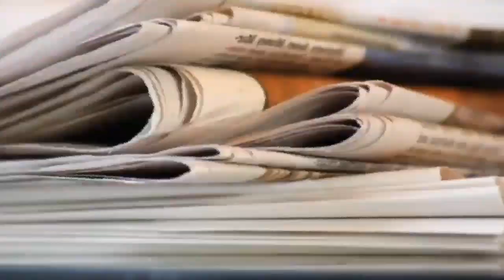Retrospectiva săptămânii cu Sorina Ambruș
Comentăm pe scurt principalele titluri ale săptămânii: noi planuri de reorganizare teritorială care nu se vor întâmpla niciodată, ce și cum se mai fură prin municipiu, cum puteți ajuta familia din Nădlac grav încercată de tragedia de pe Mureș, dar și ce au mai inaugurat aleșii locali în aceste zile. 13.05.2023